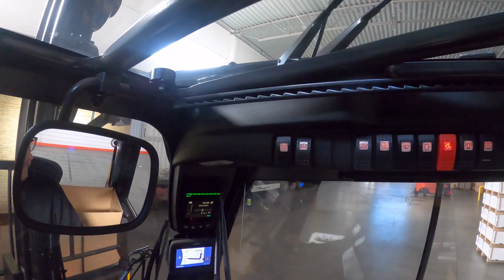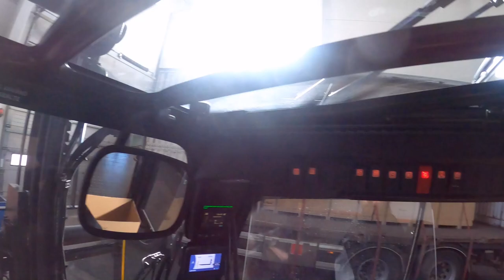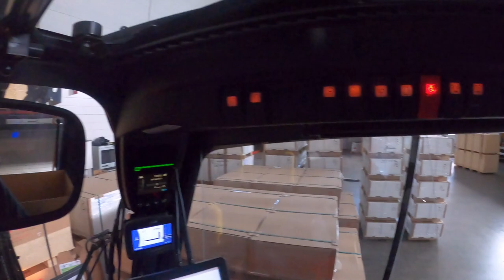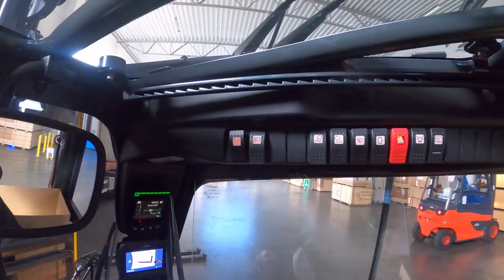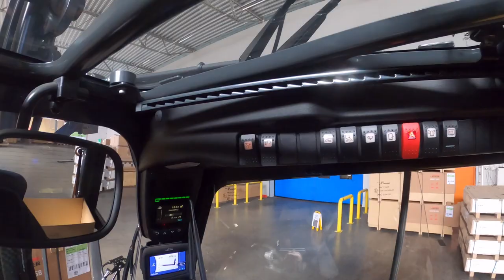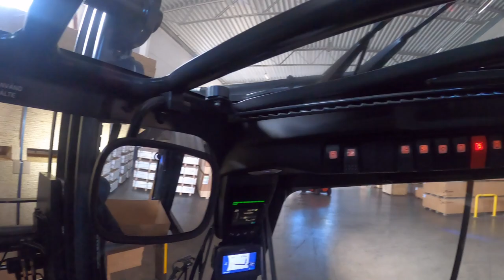5-ton electric forklift trucks: Unloading contest with my boss. It was incredibly fun, VERY FAST!!